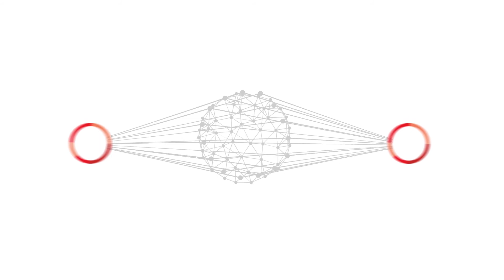The Red Bangle Explainer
When you need great videos across the world, Red Bangle has got you covered - no matter the format or location. Here's why!